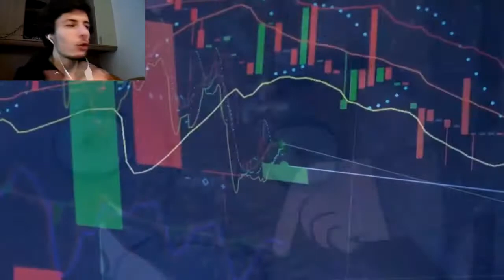REAZIONE ALLA PARODIA ANIMATA DEL CERBERO PODCAST!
Ecco a voi la reaction alla parodia animata del @cerberopodcast di @vivoneltubo8105